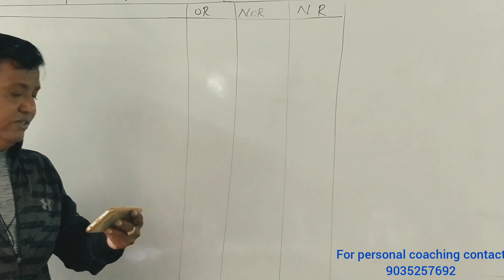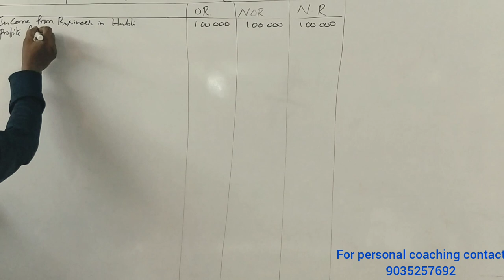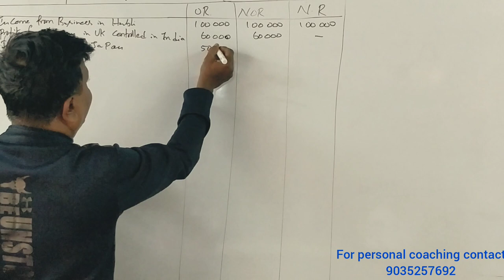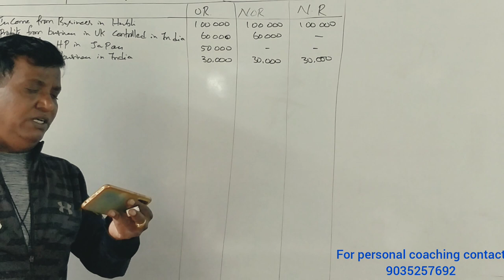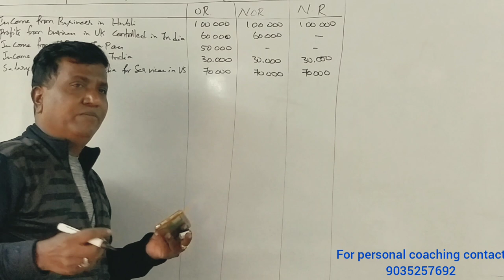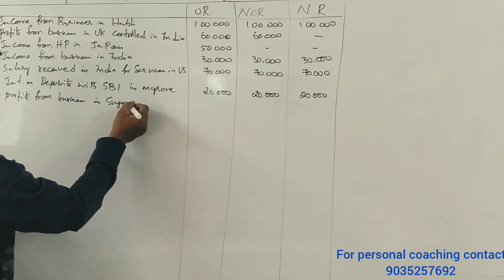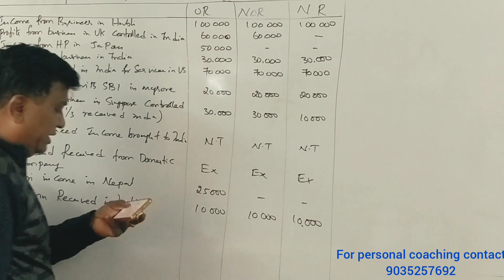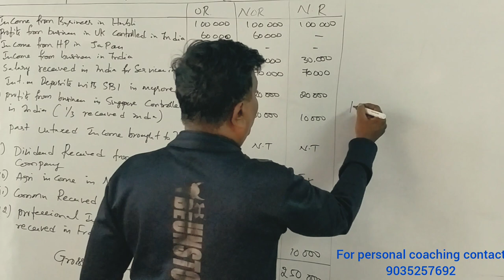Incidence of Tax in Kannada PART 8 (2016 B.Com Question Paper for 14 Marks)By Srinath Sir